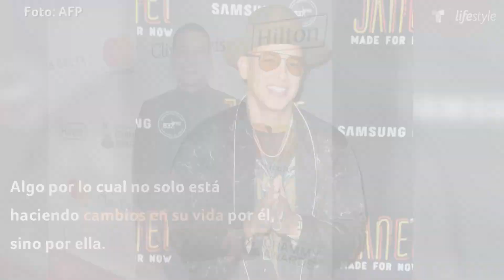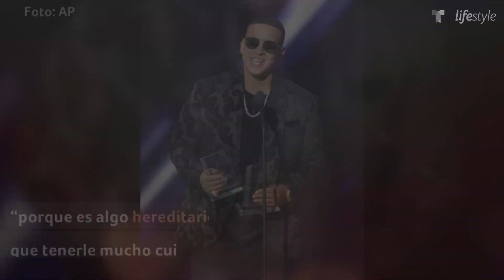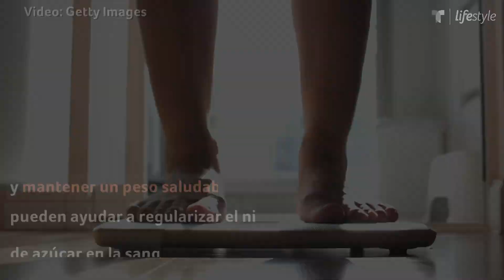La grave enfermedad que sufre Daddy Yankee y una de sus hijas | Salud | Telemundo Lifestyle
Video oficial de Telemundo Lifestyle. Daddy Yankee y su hija, Yamille, fueron diagnosticados con la misma enfermedad que, de no tratarse, puede tener graves complicaciones. Mira de cuál se trata.